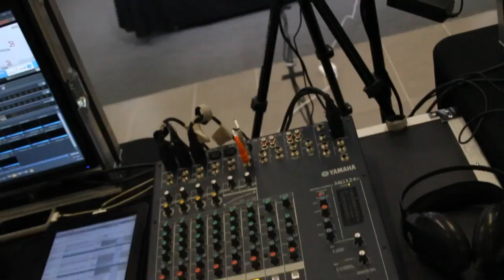Greg Ferro and Jon Hudson - Brocade Tech Day - theCUBE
Is it time to flatten  the network? It is starting to seem that way. Today's network is tremendously complex with its tree-type structure. It is not designed for mobile technologies nor the big data that has steadily increased.

Any mid-sized network has thousands of endpoints. Smartphones and tablets are just the start. Tens of thousands of objects are now starting to come online. APIs are connecting smart systems through sensors that monitor physical assets of all types.

That means some changes to how the data center operates. Is it smart to have thousands of switches and routers or a way to connect all the devices in the network with a data fabric?

Cisco has been the leader in the networking space for the past decade. There are increasing signs that the market has shifted considerably. IBM has entered the space more as a partner than a direct competitor with both HP and Juniper Networks. Co-opetition rules the networking industry.

Juniper is one of a growing number of providers that proposes that the network becomes a flat, data fabric. In February it released Juniper QFabric that the company says will reduce the needed layers in a datacenter.

According to Network World, "QFabric simplifies the data centre infrastructure, driving up throughput, scalability and efficiency while reducing latency, operating costs and the number of devices required for a networking architecture."

This can do three things:

Provide Better Security:  There is no way to secure every endpoint. QFabric gives the ability to manage the network as a data fabric, focusing on the most exposed areas. Each device is connected to the network. There is one view of the network. There are a number of advantages to this approach. Here are three that come to mind:

Greater Speed:  A flat network is fast. It is designed for the mobile age.  Juniper states that QFabric is ten times faster than legacy networks. Is this true? Arguably, yes. But there is questions about how well a flat network scales.

Pooled Resources: Sharing data with users and across applications is what defines the modern cloud infrastructure. Applications need to be easily provisioned and deployed.  Stuart Miniman of Wikibon writes that virtualization has been the catalyst for this shift to a focus on a pooled resource capability:

On the network side, virtualization, specifically applications like VMware vMotion, requires more bandwidth between servers (see Greg Ferro's excellent explanation of "East West" Bandwidth), which is leading vendors to flatten the traditional 3-tier architecture and look for alternatives to Spanning Tree Protocol. Cisco is at the leading edge of supporting virtualization; both the Nexus (switch) and UCS (server) product lines were designed to intersect where this trend is going. The graphic below gives a good visualization of how Cisco believes that it is maintaining a mix of sustaining and disruptive innovation.

The advantages of a flat network do not mean that it is the cure-all to the legacy network. More so, it is representative of the trends that dominate our world in an information age.